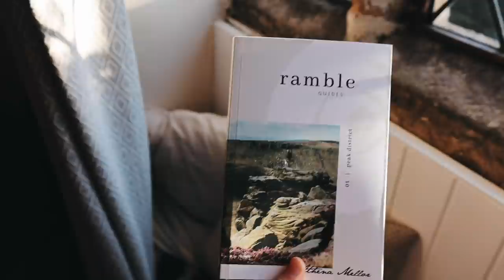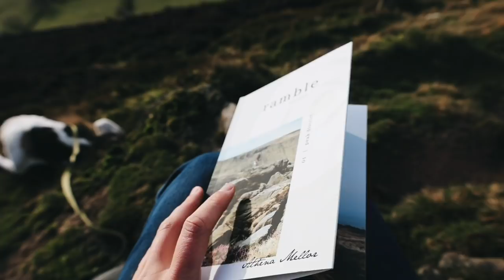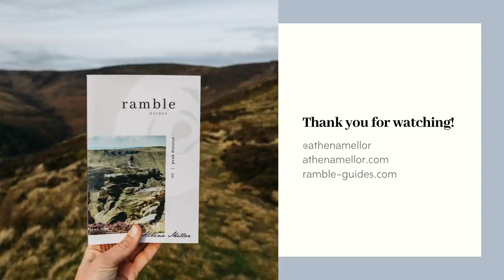A few moments from December... (& MY FIRST BOOK!) | cottage diaries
Merry Christmas everyone! xxx

↟ Filming Gear ↟
Vlogging Camera
Vlogging Tripod
Main Camera: Canon R6
Main Lens
Main Tripod